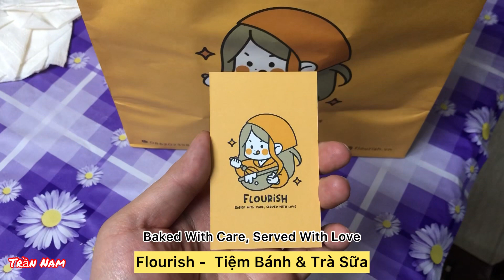Flourish - Tiệm Bánh & Trà Sữa, trải nghiệm bánh Tiramisu LadyFingers.